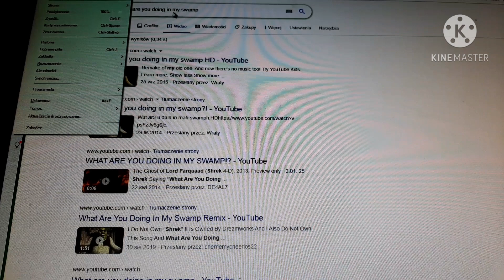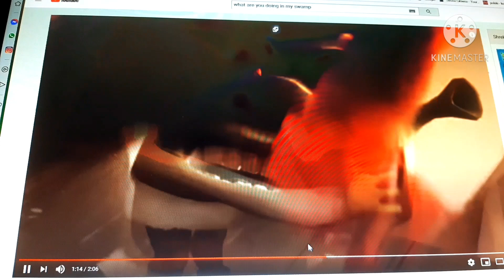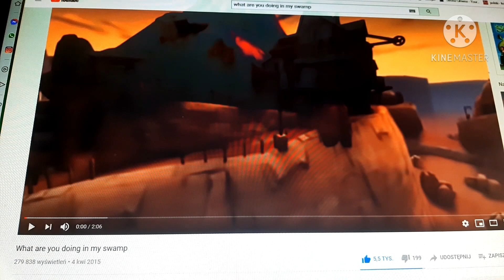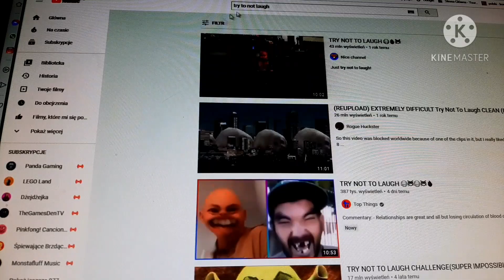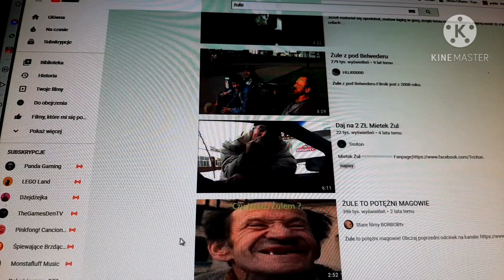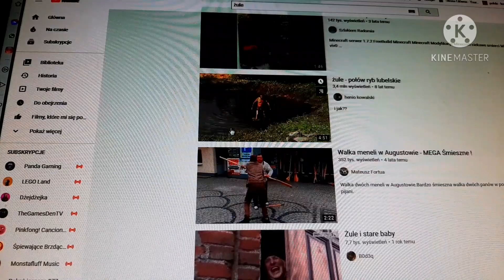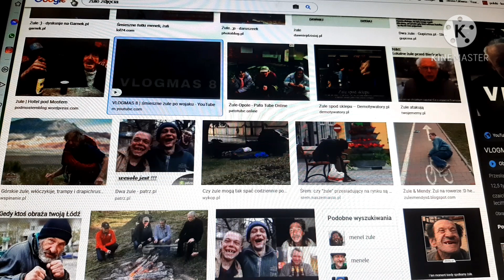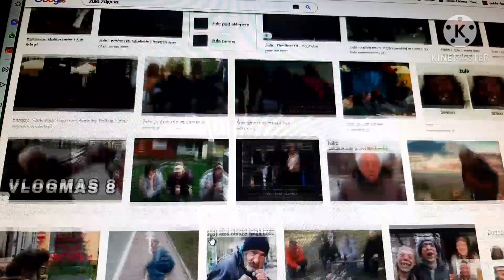Shrek i żule INTERNET 27#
30 like wbijecie